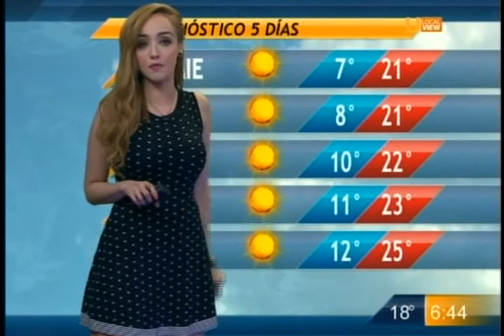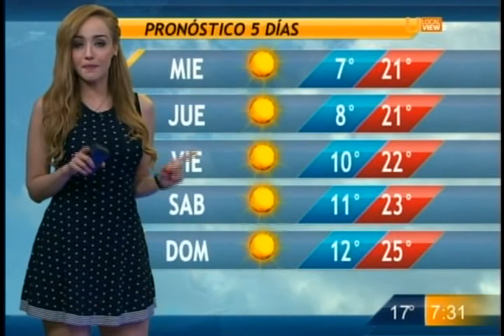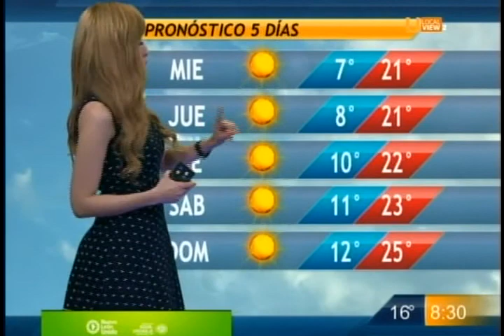Gaby Lozoya 570